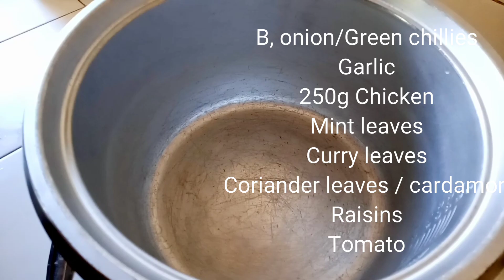Delicious chicken biryani made in a rice cooker in an easy way/ chiken_biriyani/village kitchen